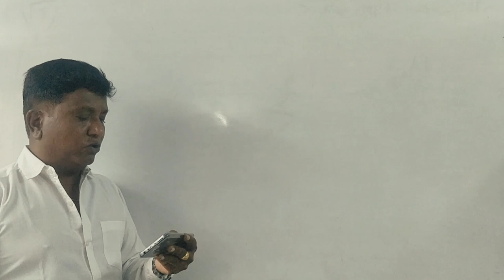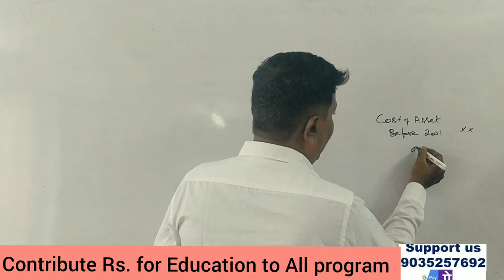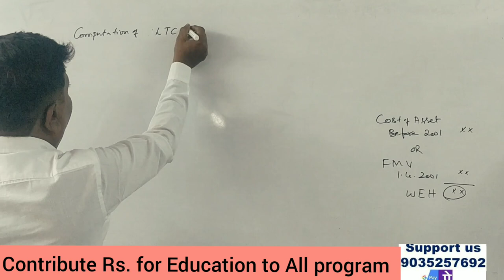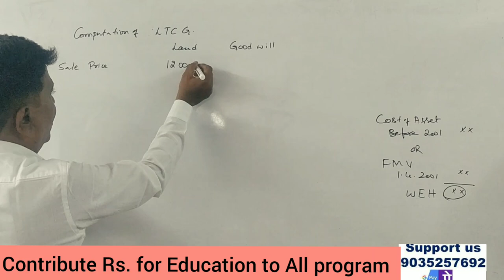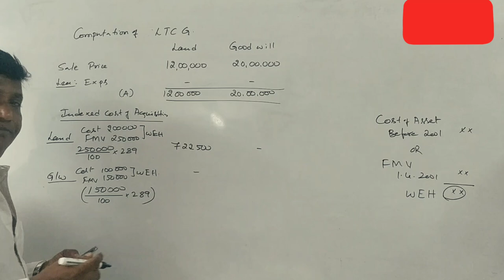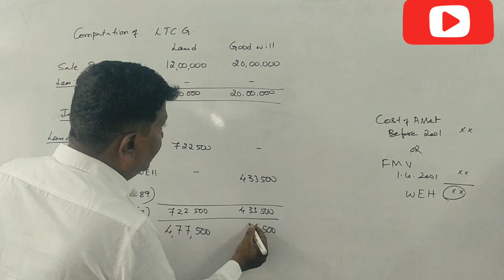Income From Capital Gains in Kannada PART 14 (2021 B.COM (BCU) Question Paper 6 Marks (Srinath Sir)